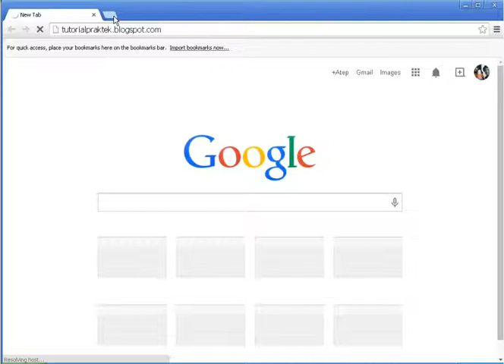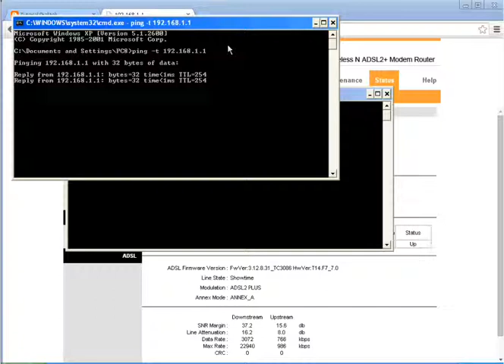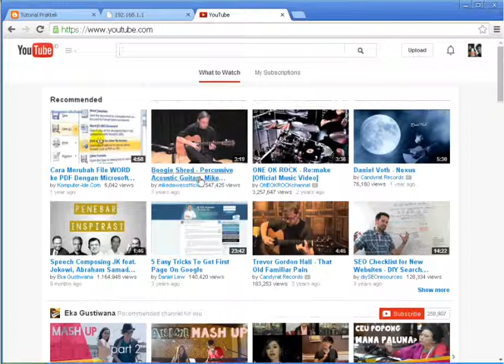Cara Mengatasi Gangguan Speedy Hari Ini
Video tentang cara mengecek koneksi internet TelkomSpeedy dengan melakukan ping ke IP DNS Speedy 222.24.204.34 atau 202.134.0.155 dan mengecek koneksi komputer ke modem dengan ping ke IP Modem 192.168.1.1. Tutorial lengkap di